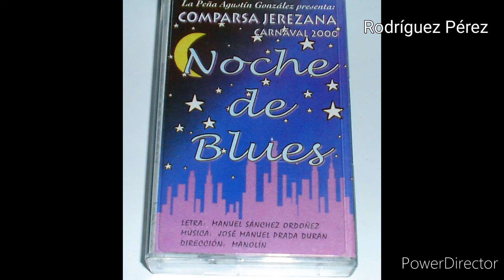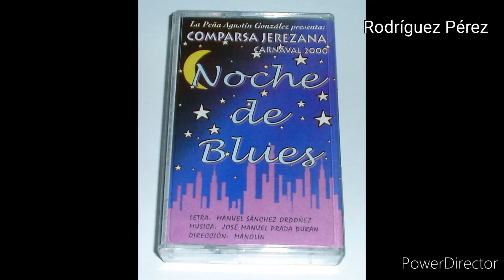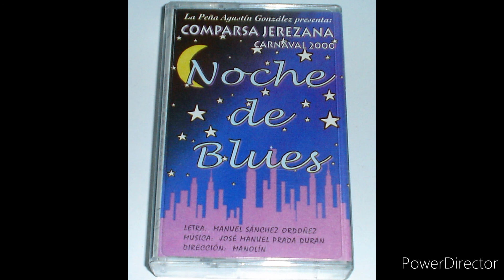NOCHE DE BLUES Comparsa de Jerez de la Frontera año 2000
NOCHE DE BLUES
Comparsa de Jerez de la Frontera año 2000
Letra y dirección: Sánchez Ordóñez, Manuel
Preliminares